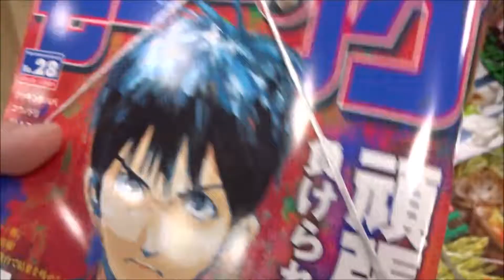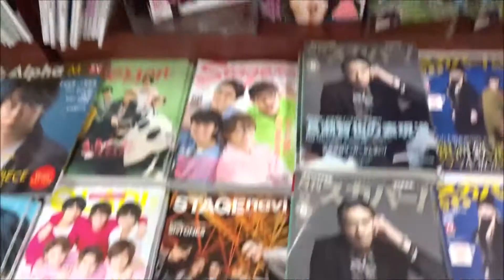モーニング 2018年 6/28 号 28号「GIANT KILLING」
【ニイタニ】
500万回再生達成
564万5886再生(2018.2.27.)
3年間で動画1万本
Hiroshima Prefecture
Itsukushima Shrine
 毎日投稿
広島youtuber
次世代 youtuber
１日10万回再生
１００万回以上再生されている動画、チャンネル